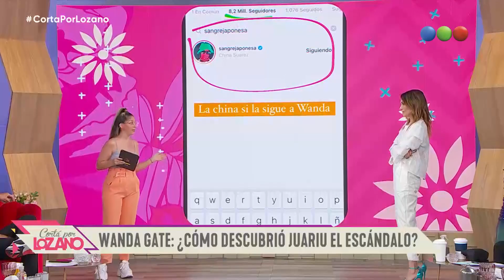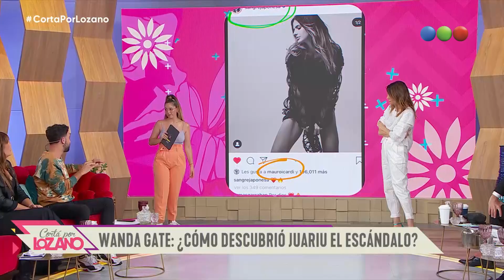Juariu en el diván de Vero (Entrevista completa) - Cortá por Lozano 2021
No te pierdas la quinta temporada de “Cortá por Lozano” con Verónica Lozano y su particular estilo para analizar la actualidad y el espectáculo.
La acompañan Mauro Szeta, Paola Juárez, Nicolás Peralta, Costa, Vicky Xipolitakis, Belu Lucius y Diego Poggi para aportar su mirada sobre de los temas del día; Heber Ybañez desde el móvil y para hacer la famosa interconsulta del panel a los invitados que se analizan en el diván de Vero.

¡Seguinos en! 